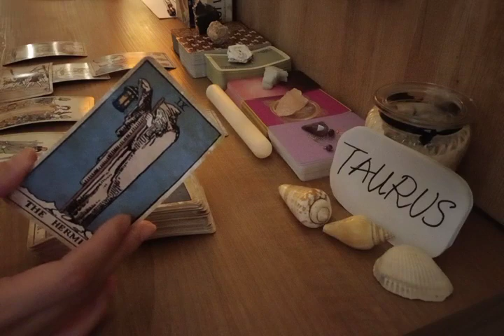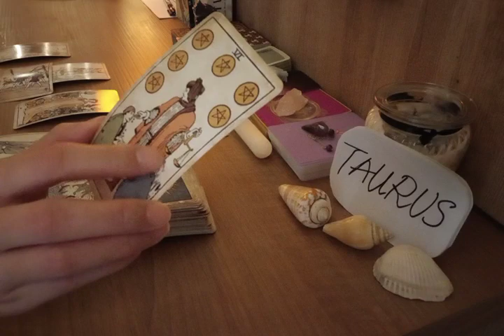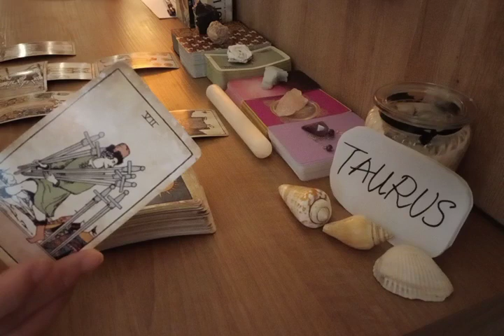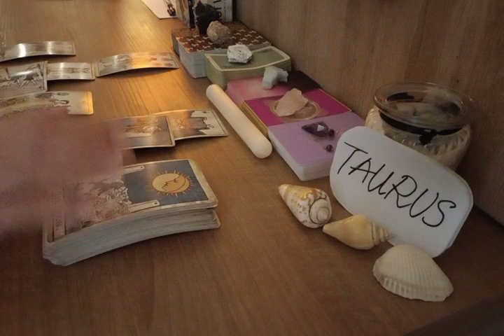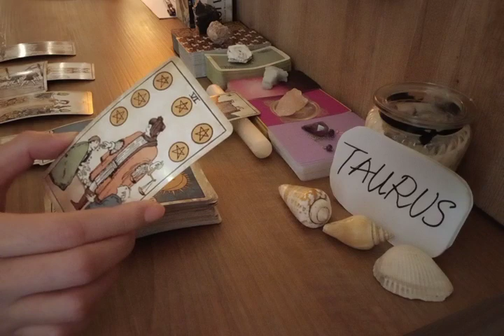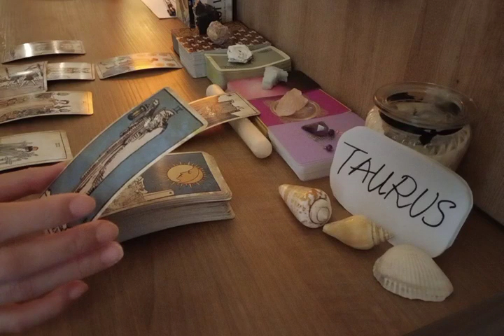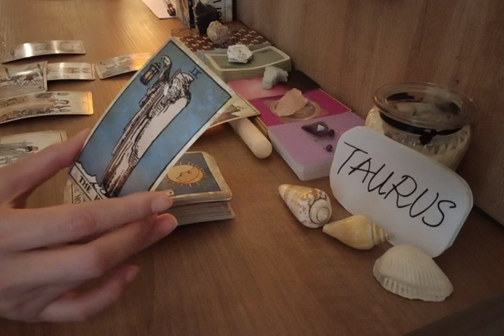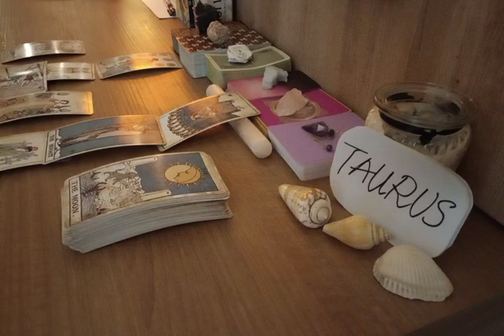TAURUS 🙌 ENDING SINGLEHOOD FOREVER BUT THIS CHOICE IS....🌈 JULY 2022 LOVE MONEY TAROT GUIDE